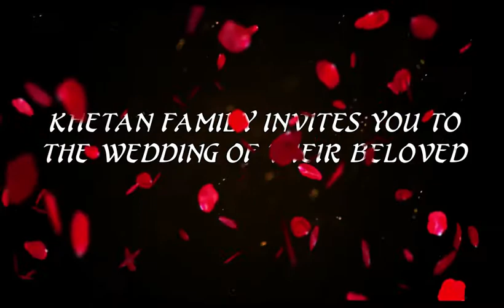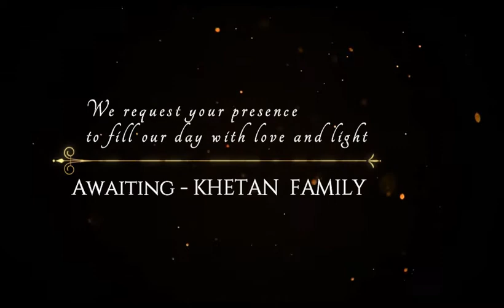Best Wedding Invitation I Trupti + Sagar I Wedding Invitation